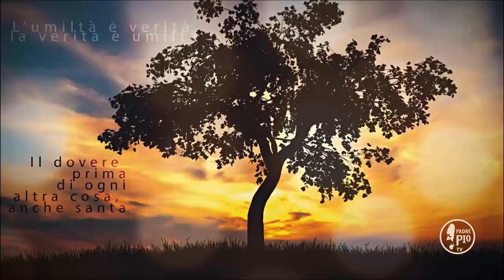Non devi essere triste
Fr Enzo La Portai - Buona Giornata con Padre Pio 19 Ottobre 2019
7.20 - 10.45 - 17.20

La Frase di Padre Pio:
"Sì sempre allegramente in pace con la tua coscienza, riflettendo che ti trovi al servizio di un Padre infinitamente buono, che per sola tenerezza scende fino alla sua creatura, per elevarla e trasformarla in lui suo creatore. E fuggi la tristezza, perché questa entra nei cuori che sono attaccati alle cose del mondo"